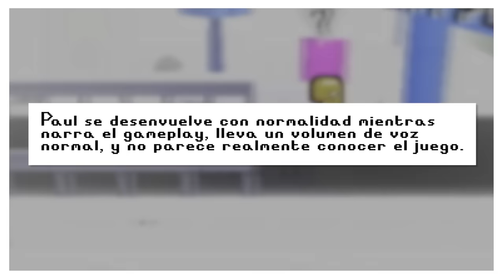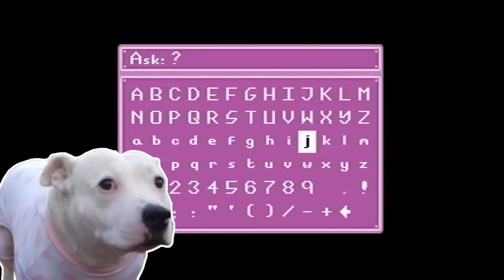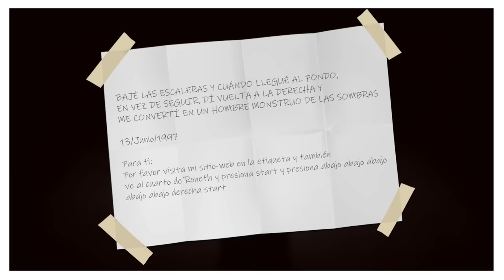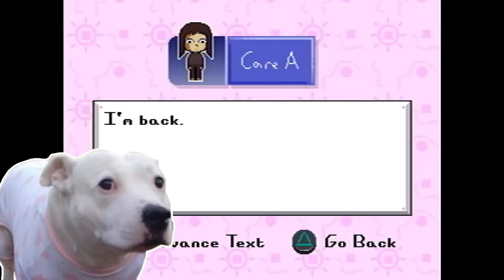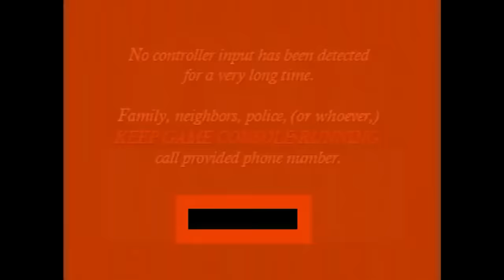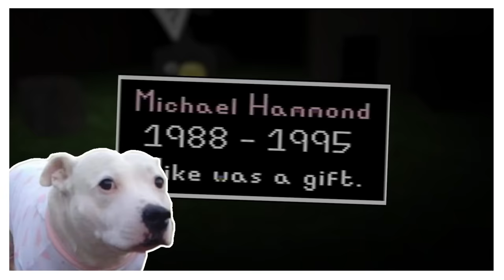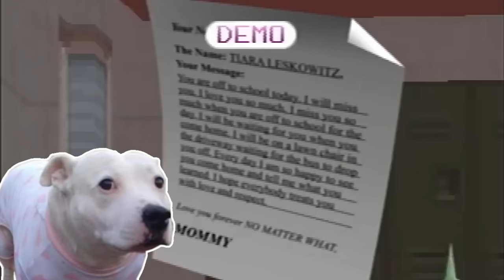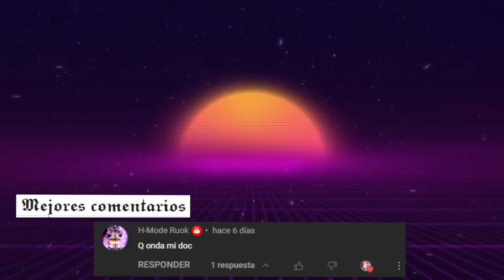La Oscura Historia de Petscop | ANALISIS COMPLETO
Rainer le esta preparando como regalo a su hermano Michael un videojuego para su cumpleaños, pero esta sorpresa se vera interrumpida debido a diversos sucesos, un molino de viento desaparecido, una escuela abandonada, y un jarron rojo con una flor en el, todos estos sucesos haran que el videojuego de Rainer, "Petscop", deje de ser un regalo, y se convierta en algo mas... Es por eso que el día de hoy analizaremos, revisaremos y explicaremos como nadie a... PETSCOP

Marcas de tiempo:

00:00 Introduccion

07:10 'Petscop' EXPLICADO EN ESPAÑOL

15:07 'Petscop 2' EXPLICADO EN ESPAÑOL

24:48 'Petscop 3' EXPLICADO EN ESPAÑOL

27:53 'Petscop 4' EXPLICADO EN ESPAÑOL

28:46 'Petscop 5' EXPLICADO EN ESPAÑOL

34:03 'Petscop 6' EXPLICADO EN ESPAÑOL

40:38 'Petscop 7' EXPLICADO EN ESPAÑOL

45:04 'Petscop 8' EXPLICADO EN ESPAÑOL

47:40 'Petscop 9' EXPLICADO EN ESPAÑOL

54:33 'Petscop 10' EXPLICADO EN ESPAÑOL

55:40 'Petscop 11' EXPLICADO EN ESPAÑOL

01:13:04 'Petscop 12' EXPLICADO EN ESPAÑOL

01:19:12 'Petscop 13' EXPLICADO EN ESPAÑOL

01:20:30 'Petscop 14' EXPLICADO EN ESPAÑOL

01:37:15 'Petscop 15' EXPLICADO EN ESPAÑOL

01:39:48 'Petscop 16' EXPLICADO EN ESPAÑOL

01:41:38 'Petscop 17' EXPLICADO EN ESPAÑOL

01:51:34 'Petscop 18' EXPLICADO EN ESPAÑOL

01:52:15 'Petscop 19' EXPLICADO EN ESPAÑOL

01:56:24 'Petscop 20' EXPLICADO EN ESPAÑOL

02:00:45 'Petscop 21' EXPLICADO EN ESPAÑOL

02:02:10 'Petscop 22' EXPLICADO EN ESPAÑOL

02:14:21 'Petscop 23' EXPLICADO EN ESPAÑOL

02:22:32 'Petscop 24' EXPLICADO EN ESPAÑOL

02:24:05 Petscop HISTORIA

02:29:03 Teoria de la rotacion (Petscop)

02:34:49 Despedida y Mejores Comentarios